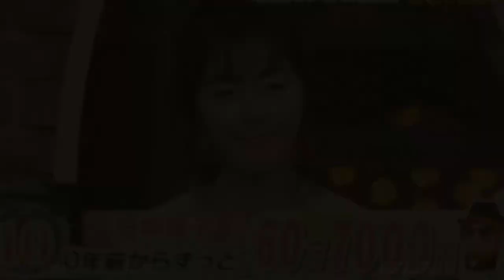田中律子さんの私服